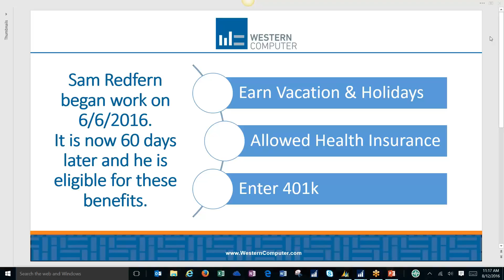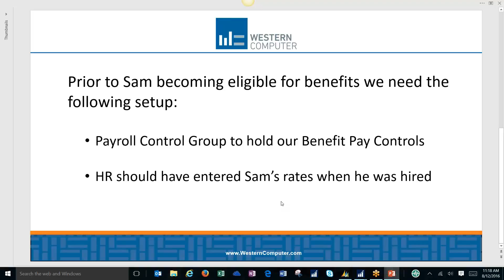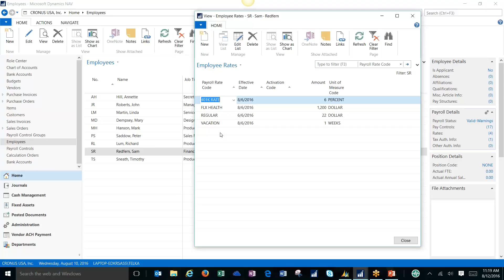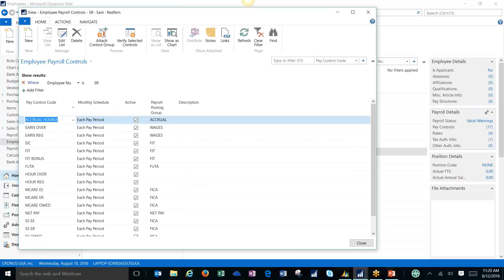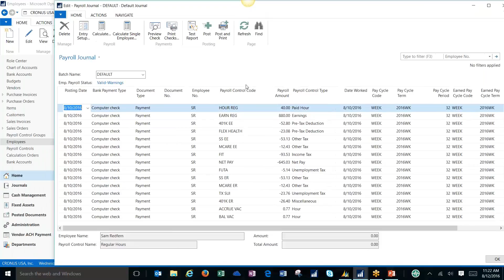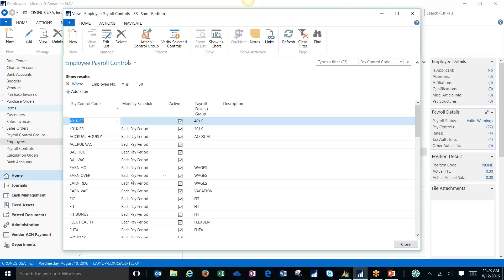Setting Up a Payroll Control in Microsoft Dynamics NAV 2016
Watch this short video to learn about setting up payroll control in Dynamics NAV from the experts at Western Computer.